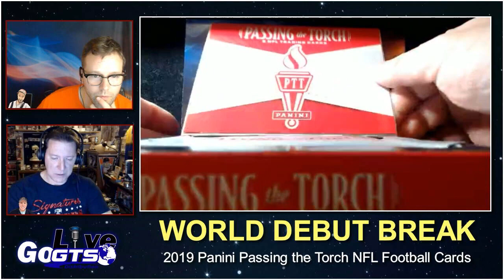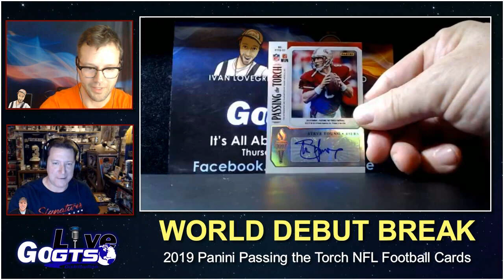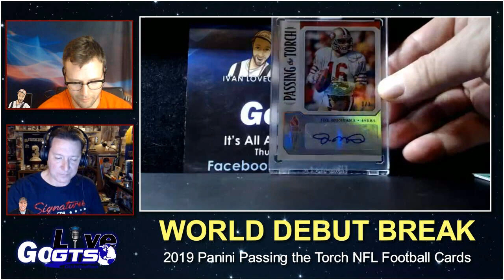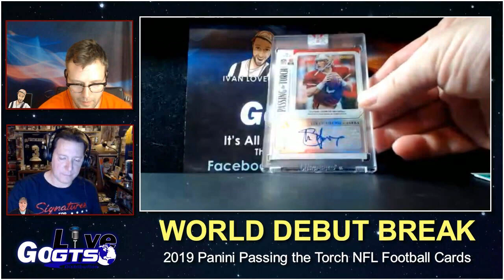World Debut Box Break | 2019 Panini Passing The Torch NFL Football Cards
We opened the WORLD DEBUT box of the ONLINE EXCLUSIVE 2019 Panini Passing the Torch NFL Football Cards on our latest show. Check out what we hit and gave away to some VERY LUCKY live viewers!